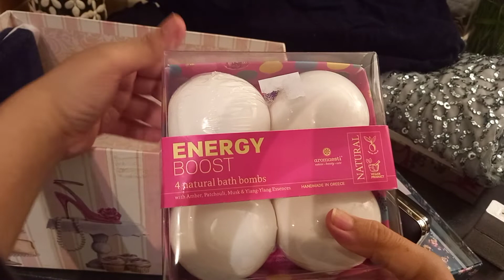Husband Nay Bhot Saray Gifts Diye | Par Mein Khush Kyun Nahi